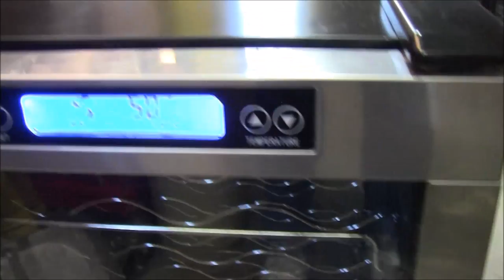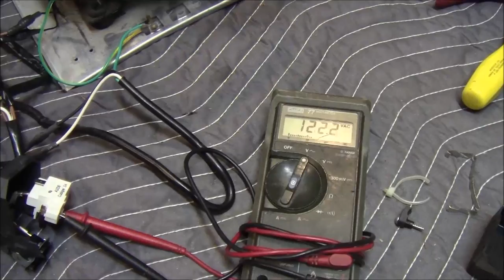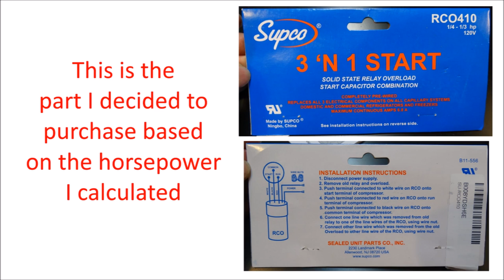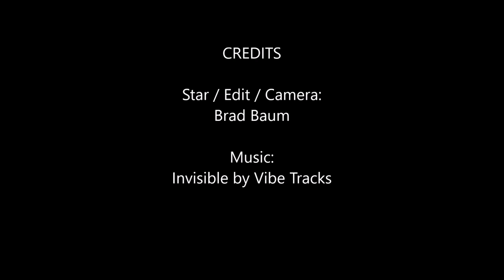Wine Refrigerator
I repair a Summit Commercial SWC1530 Wine Cellar Refrigerator. The Compressor won't run and the cooling fan is blown.

Starter Capacitor (Stinger):

or